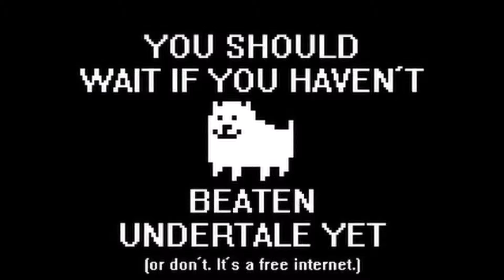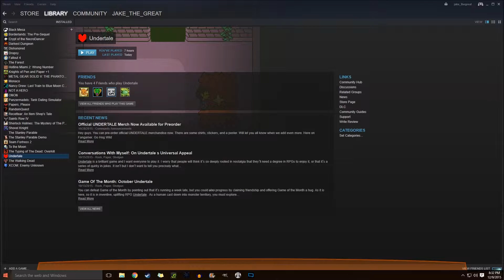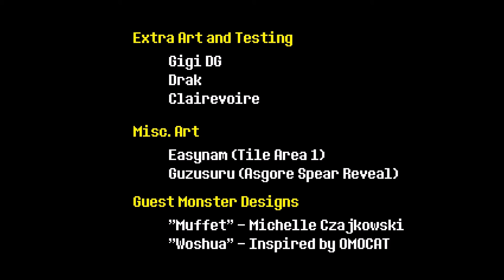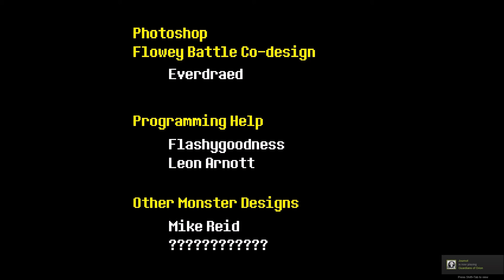Undertale Gameplay Pt 6: Neutral Ending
Join our young Hero as he confronts king Asgore and decides the fate of all monsters in the underground.